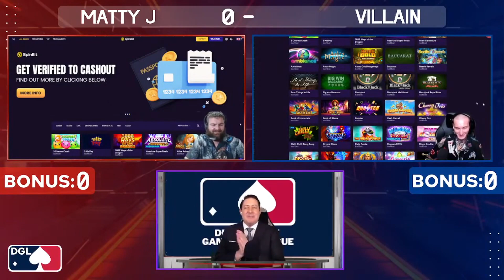DGL Battle 2 - Colonel vs Tim Naki (Highlights)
Degenerate Gambling League® is the world's leading gambling organization. Over the past decade, with the help of the biggest streamers throughout the South Pacific, DGL® has morphed itself from a spectacle into a highly respected gambling organization.  Major battles between world-renowned streaming superstars have become some of the most popular events of the year, surpassing the biggest single-man streams.  Gambling fans have made their voices heard - they want reality when they watch gambling, and DGL is clearly "AS ENTERTAINING AS IT GETS!"